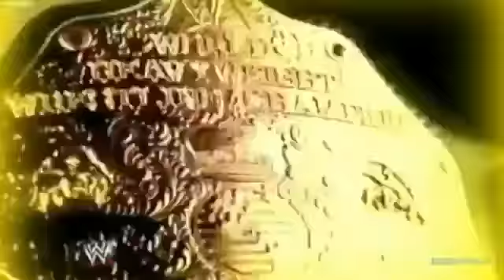WWE Christian Custom Titantron 2012